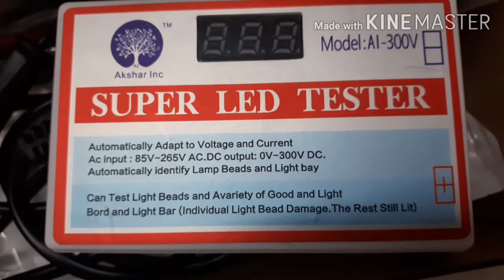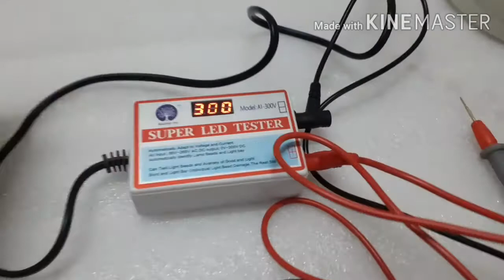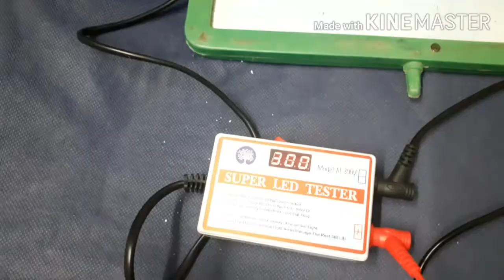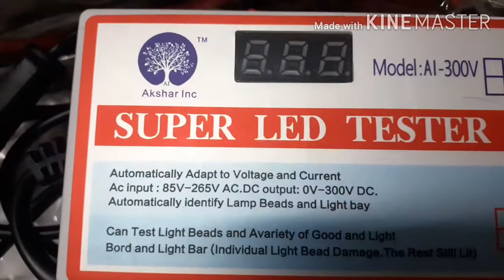Super LED Tester | LED TV Backlight Tester | Adaptable 0 to 300 Volts DC Source | LED Fault Finding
Buy Super LED Tester with 0 to 300 Volts Adaptable DC Output

Electro tech 230 v energy saving Socket

Hello friends welcome to Raise To Help. Today I will Unbox and explain super LED Tester. It is an Adaptable 0 to 300 Volts DC Source. You can check LEDs single or multiple LEDs it will give automatically the required voltage.

Queries Solved

1. How LED fault finding Tester works.
2. LED TV Backlight Tester full information.
3. Adaptable 0 to 300 Volts variable DC Source.
4. Variable voltage DC Source full description.
5. Unboxing and functions of super LED Tester.
6. Super LED Tester with voltage Display full information.
7. Super LED Tester se LED bulb kaise check Karein.
8. Precautions before using super LED Tester Adaptable DC Source 0 to 300 Volts.
9. Adaptable DC Source LED Tester kaise kaam karta hai.
10. Best LED Tester functions and review.